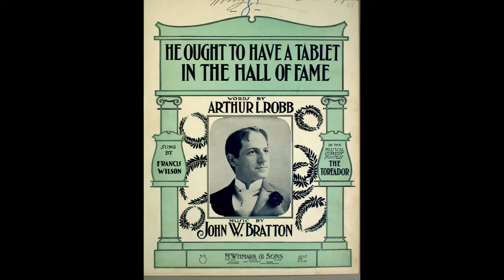HE OUGHT TO HAVE A TABLET IN THE HALL OF FAME J W Bratton 1901